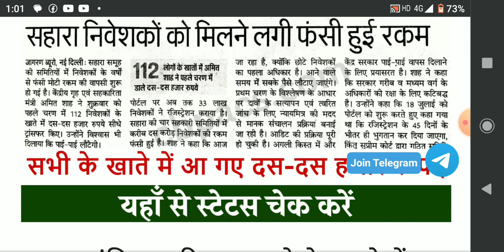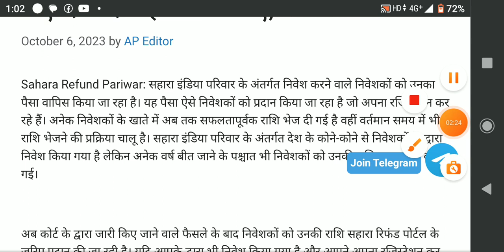सहारा रिफंड पोर्टल न्यूज़ टुडे 6 अक्टूबर 2023 खुशखबरी दिवाली से पहले पहले भुगतानों का निपटान होगा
सहारा इंडिया न्यूज़ टुडे पर सहारा इंडिया रिफंड की ताजा खबर सहारा इंडिया के निवेशकों को दीपावली से पहले पैसा मिलने के लिए सहकारिता मंत्री अमित शाह द्वारा बड़ा ऐलान अमित शाह ने कहा गरीब निवेशकों का पैसा दिवाली से पहले पहले वापस किया जाए अमित शाह ने कहा कि हमने 10 लाख निवेशकों को पाई पाई चुकानी है जिसके लिए युधिष्ठिर पर काम किया जा रहा है अब तक 31 लाख निवेशकों ने Sahara refund portal 2023 निपटा प्रक्रिया अभियान चालू किया है 4 समिति के निवेशकों का पैसा जल्द से जल्द मिलने की उम्मीद जगी